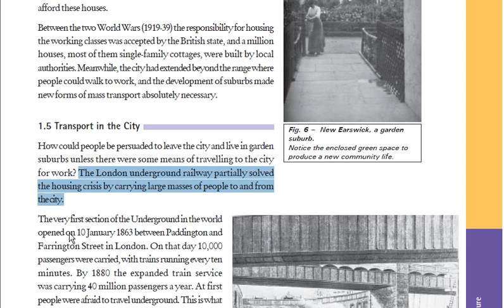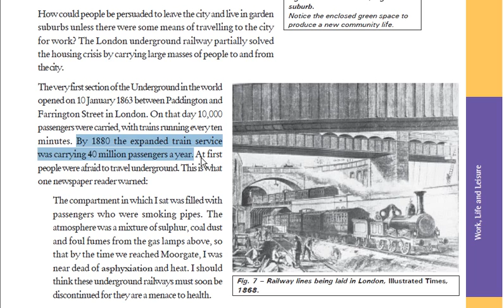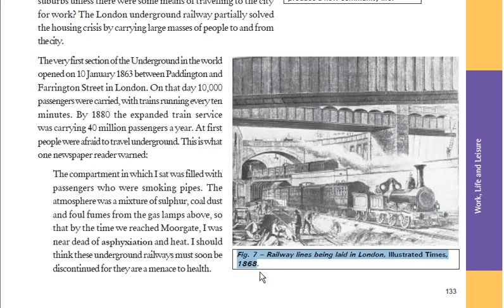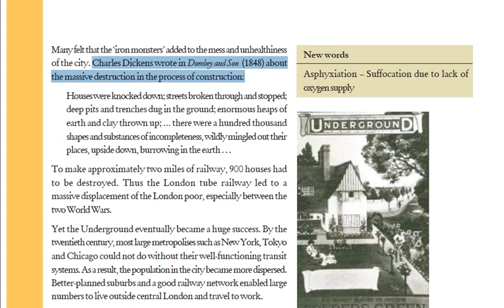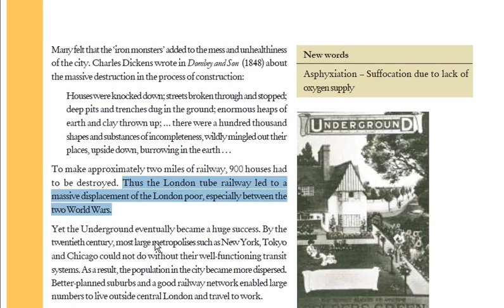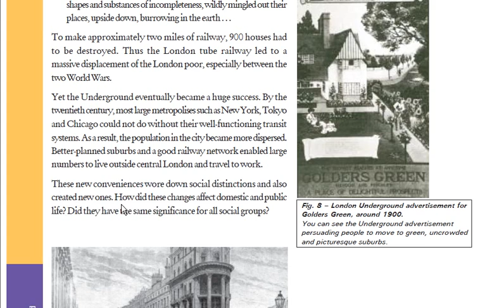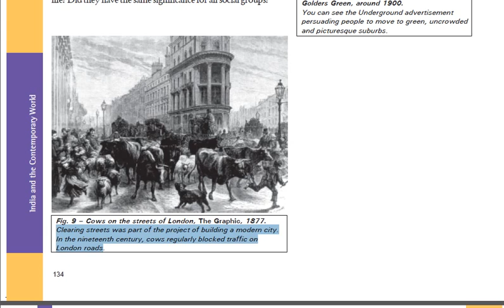Work Life And Leisure Part 4 In Hindi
Helllllo Everybody
Welcome to Sneh Education. I am very much thankful to you for your immense LOVE and SUPPORT.
Here are all the Videos with JUST One CLICK…
Class 9 English Literature in Hindi
Class 9 History in Hindi
Class 9 Political Science/Civics in Hindi
Class 9 Geography in Hindi
Class 9 Economics in Hindi
Class 9 Science in Hindi
Class 10 English Literature in Hindi
Class 10 History in Hindi
Class 10 Political Science/Civics in Hindi
Class 10 Geography in Hindi
Class 10 Economics in Hindi